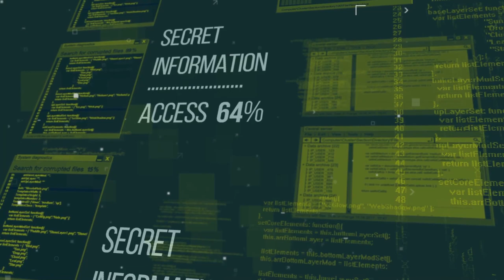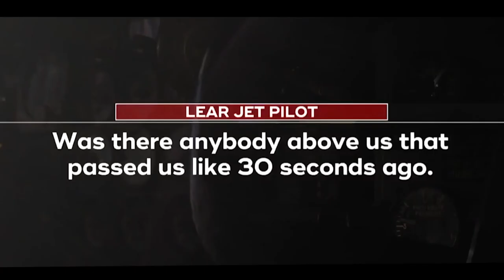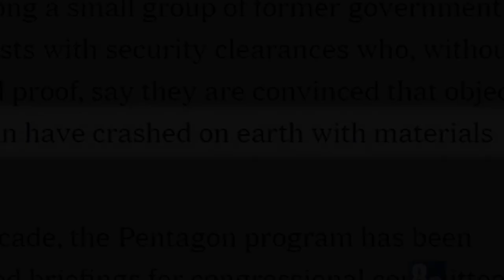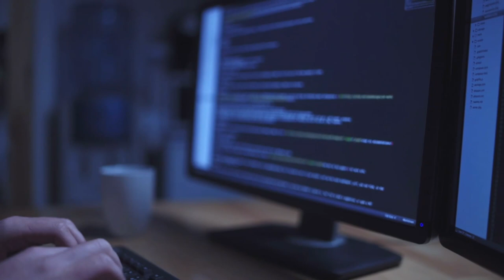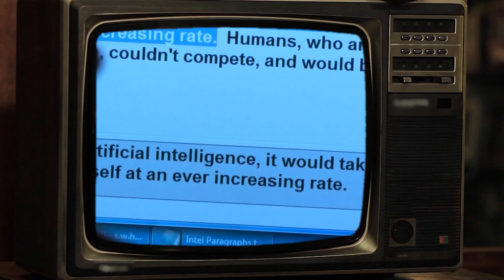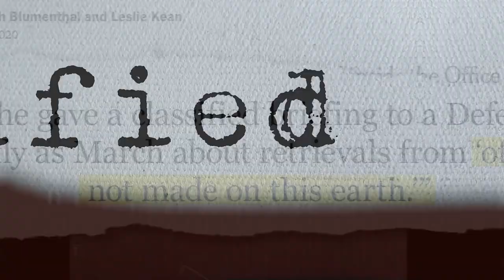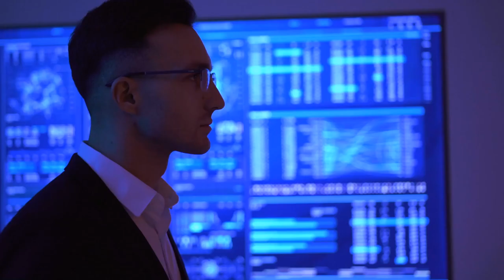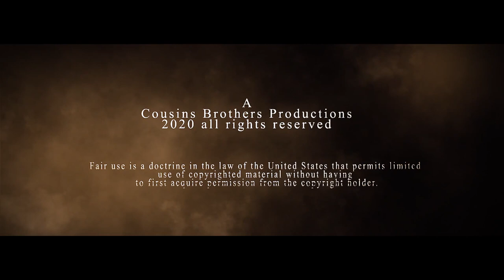Countdown to disclosure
Forbidden Knowledge - Alien Artifacts